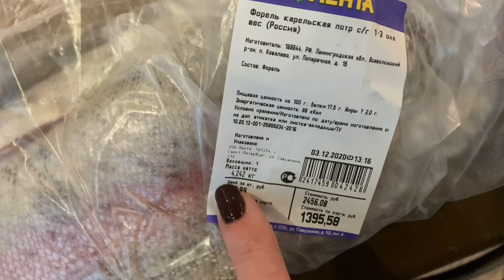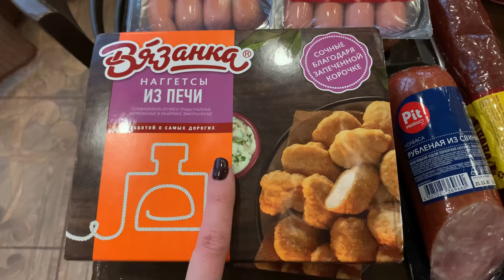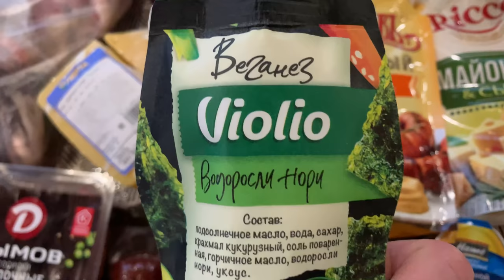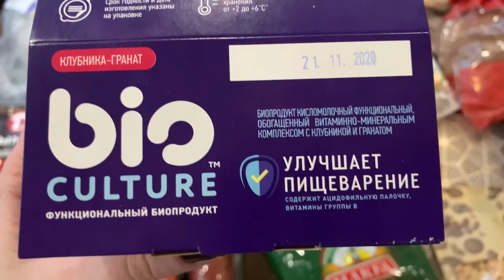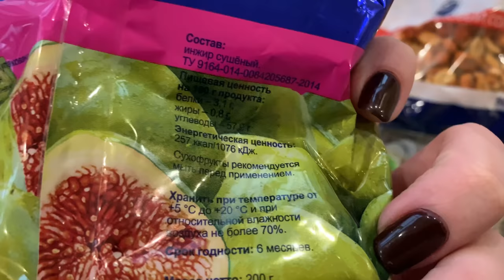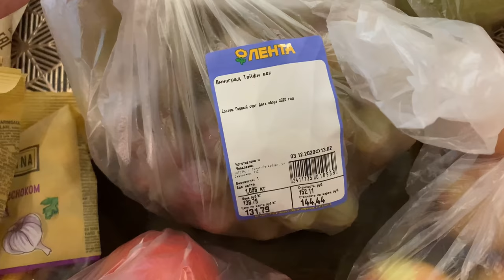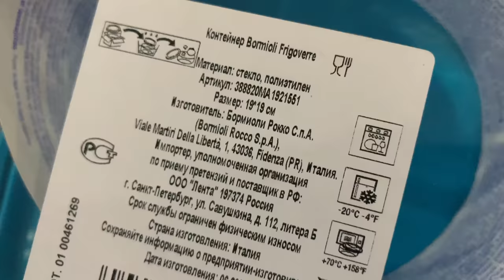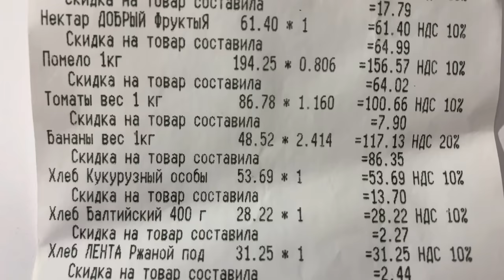ЗАКУПКА ПРОДУКТОВ В ЛЕНТЕ